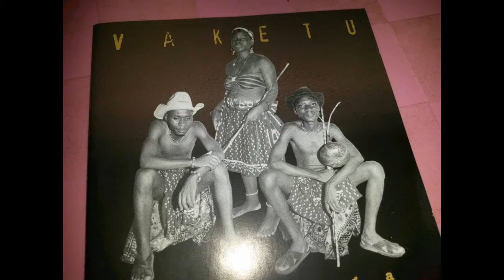Ngongo Yove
Vaketu